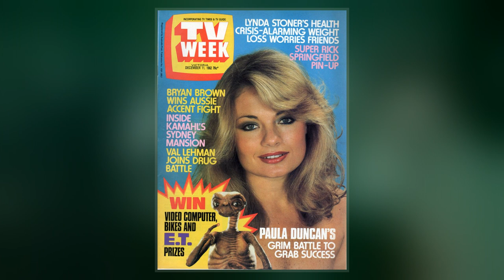Paula Duncan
Paula Margaret Duncan AM  is an Australian actress. Her numerous  roles include playing Nurse Lisa Brooks in The Young Doctors, Detective Danni Francis in Cop Shop, for which she twice won the Logie Award for Most Popular Actress, Lorelei Wilkinson in Prisoner, Janet Bryant in Richmond Hill  and Bridget Jackson in Home and Away. Her sister was actress Carmen Duncan.